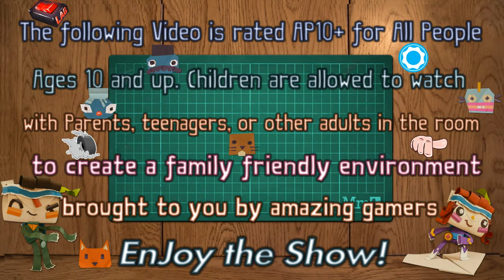H1Z1 Patrol 1*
H1Z1 Patrol.__..Driving and Sneaking around